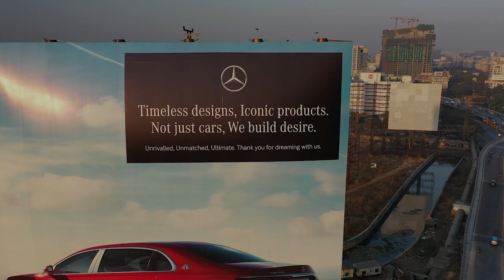1a CAMPAIGN Mercedes Benz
Mercede Benz